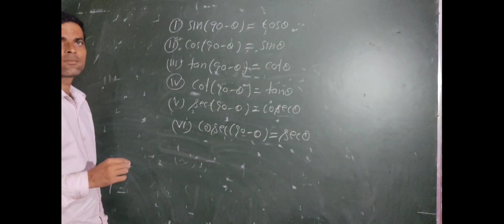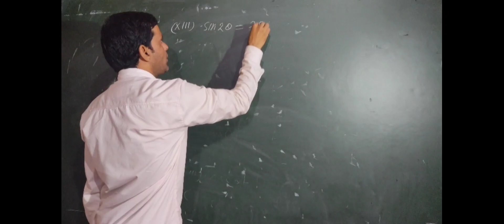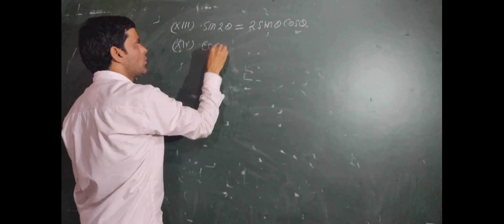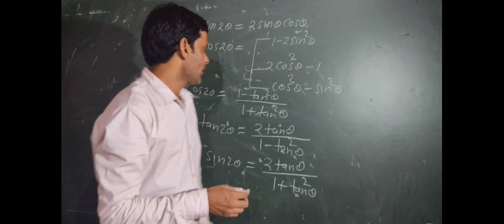Trigonometry | Trigonometry All Formule| Trigonometry Class 10 |Trigonometry Basics ( M.N SIR MATHS)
Trigonometry | Trigonometry All Formule| Trigonometry Class 10 |Trigonometry Basics

In this video, we are going to give you the easiest way to learn Trigonometry  All Formule. We have shown just one picture to memorize all formula in just minutes. Any student from class  or engineering must watch this.